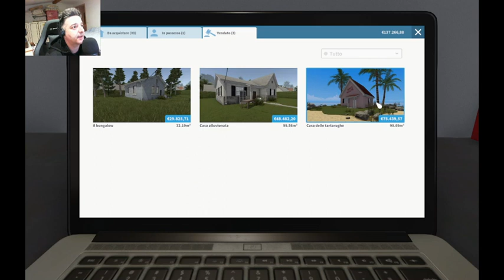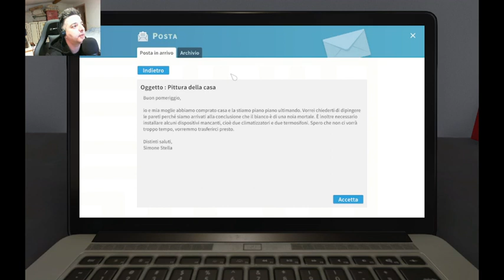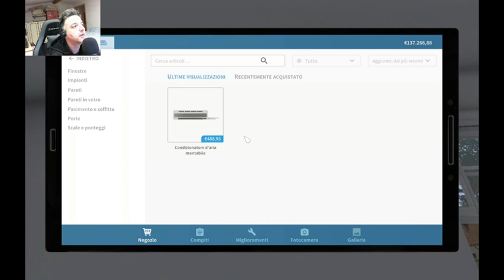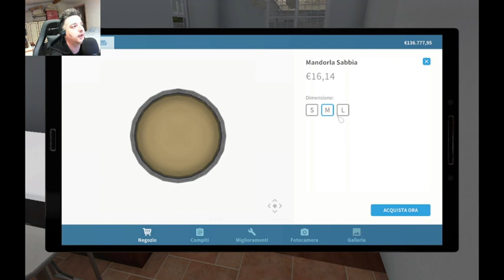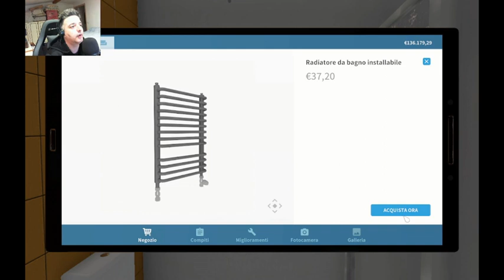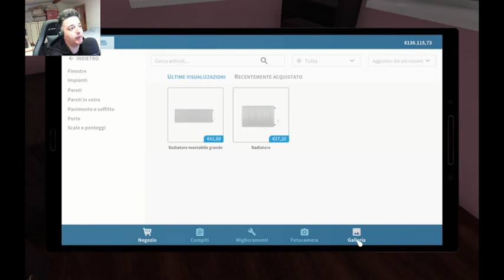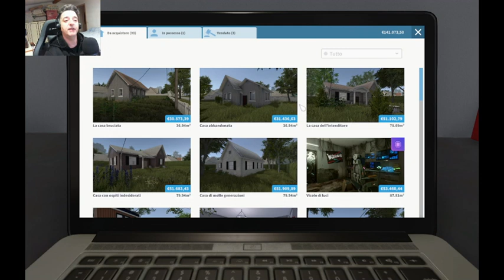HOUSE FLIPPER: "PICCOLO SFORZO, MAXY RISULTATO"